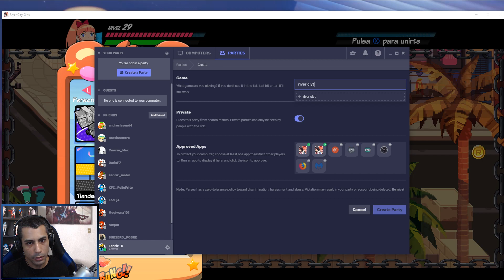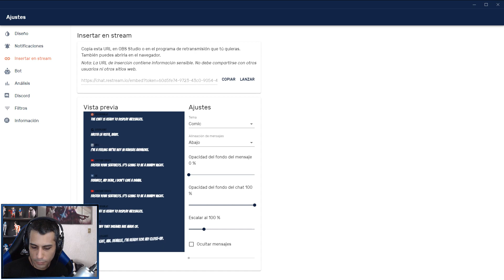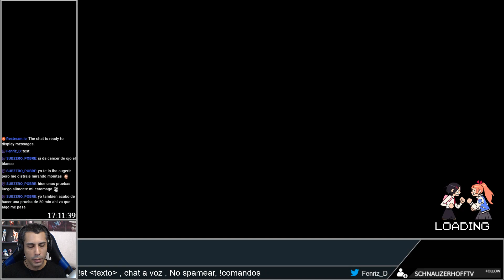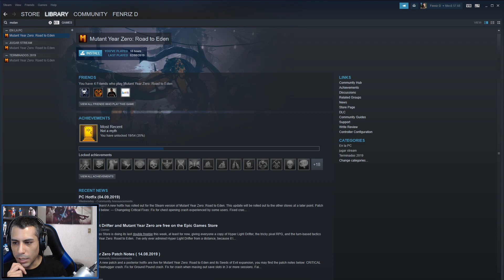River City Girls Parte 10